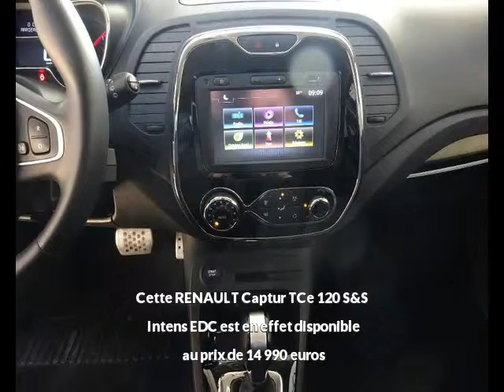RENAULT Captur TCe 120 S&S Intens EDC à Rodez - Une occasion Autotransac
Présentation du véhicule RENAULT Captur TCe 120 S&S Intens EDC réf. TCe 120 S&S Intens EDC
Prix : 14 990 euros
Marque : RENAULT
Modèle : Captur
Version : TCe 120 S&S Intens EDC
Moteur : Essence
Boîte de vitesse : Automatique
Couleur : NOIR
Nombre de portes : 5
Date d'immatriculation : 05/09/2016
Kilométrage : 49 407